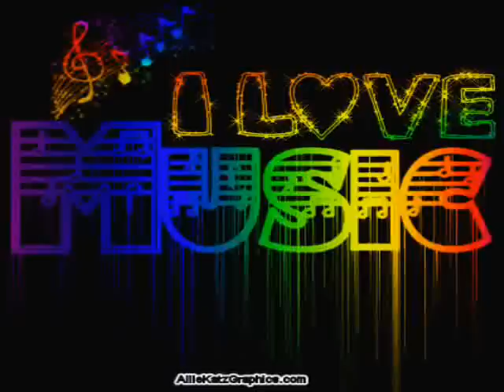ElectroShoot - Baby (Mad Matt Remix) Speed ♥ I LOVE MUSIC ♥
ElectroShoot - Baby (Mad Matt Remix) Speed Grupa na Nk ♥ I LOVE MUSIC ♥ Zapraszam do SUBSKRYPCJI :)